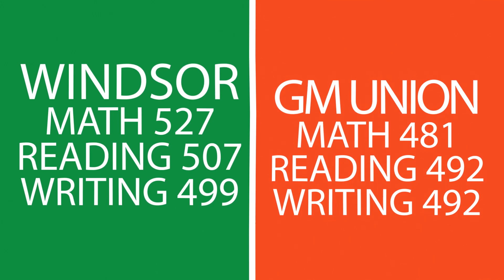I Chose Windsor